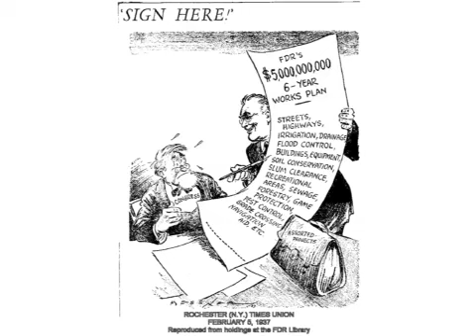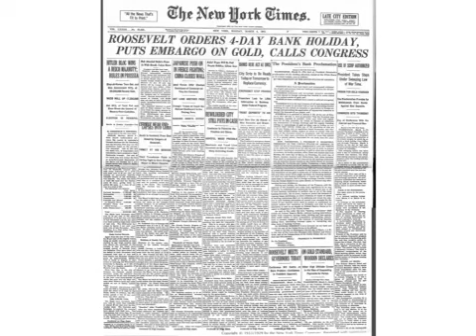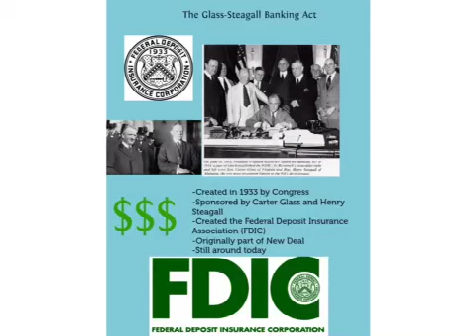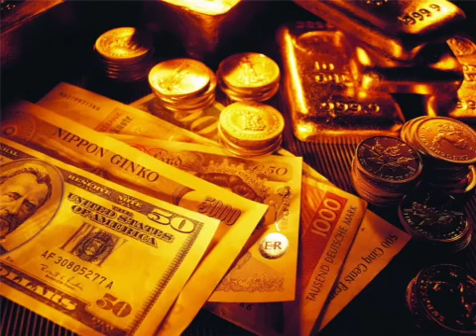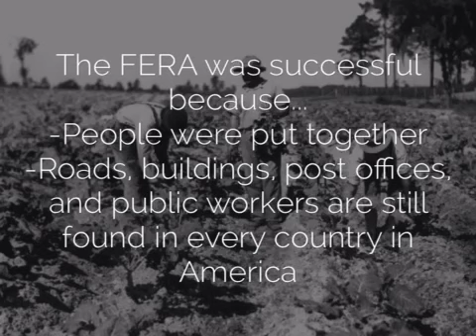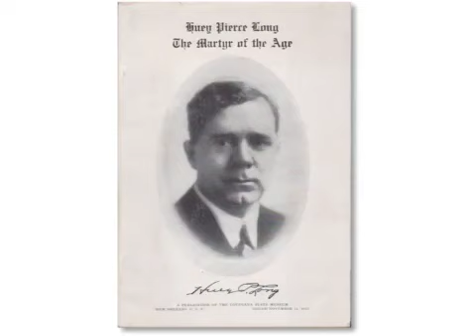FDR, Lesson 1 (PART 2)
The policy goals of the First New Deal